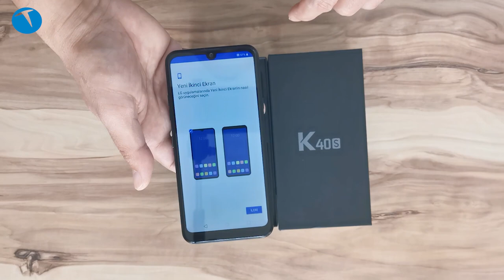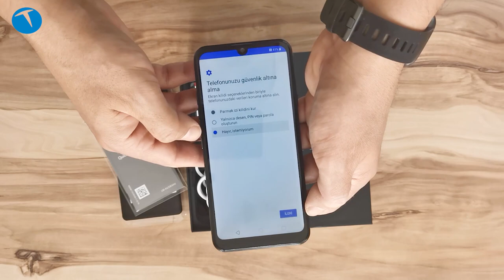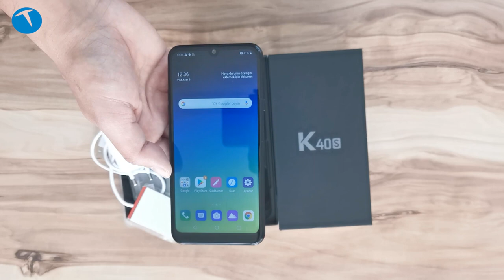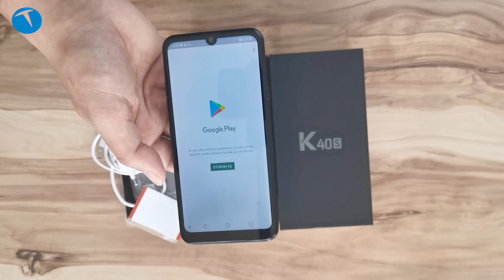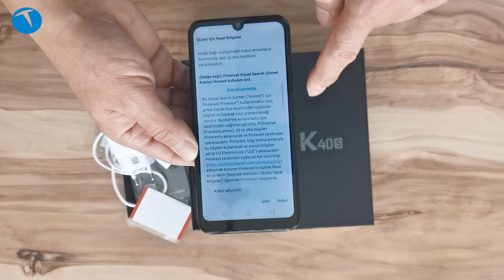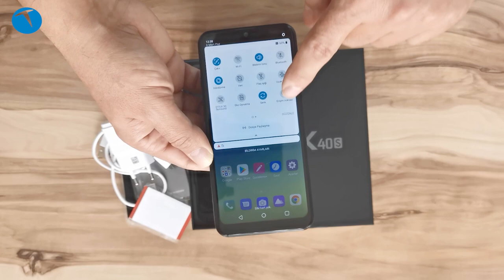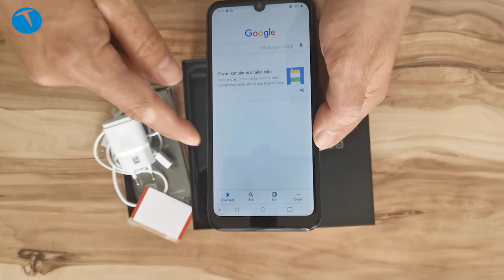1000 TL'lik telefon LG K40S kutudan çıkıyor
Bu videomuzda LG K40S cep telefonunu kutusundan çıkarıp genel özelliklerine göz atıyoruz. Uygun fiyatlı bir cep telefonu olan LG K40S modeli, arka yüzünde ikili, ön yüzde tekli kamera dizilimine sahip.

LG K40S teknik özellikleri

6.1 inç FullVision 720x1520 piksel ekran
Mediatek MT6762 Helio P22 işlemci
2 GB RAM
32 GB depolama
13 MP + 5 MP arka kamera
Full HD 30 fps video
13 MP ön kamera
DTS:X 3D Sorround Ses Sistemi
Android 9.0 işletim sistemi
Google Asistan tuşu
Wi-Fi 802.11 a/b/g/n/ac
Bluetooth 5.0
Parmak izi okuyucu
3.500 mAh pil
1.049 TL